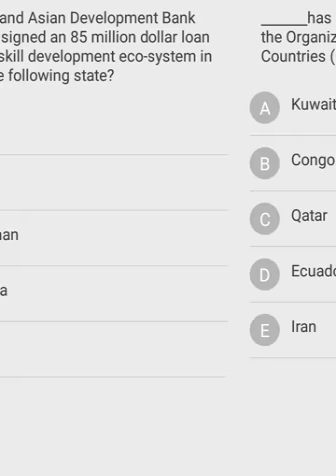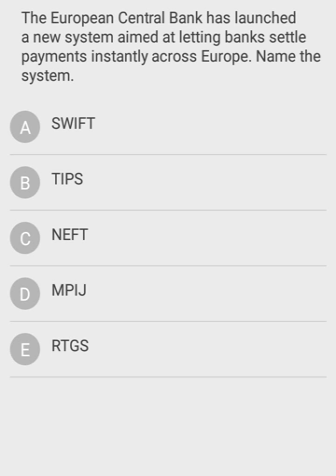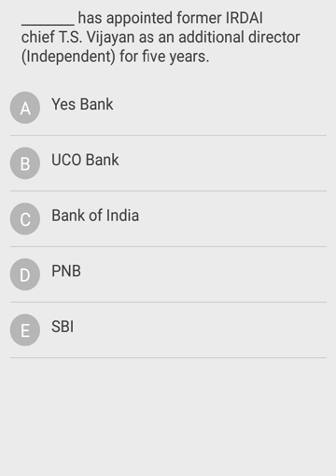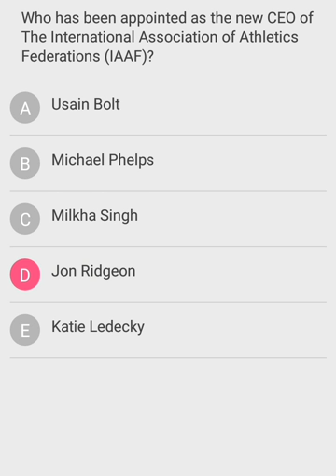Current Affairs 2018 | Daily General Knowledge updates.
General Knowledge updates 2018.
Important Current Affairs for competitive Exams.
Static/Current Takeaways Important For IBPS Clerk Mains Exam and For Other Entrance Exam.
For more Current Affairs:
you can watch these Vedios:
Thankyou.